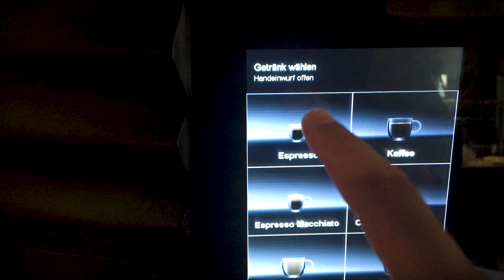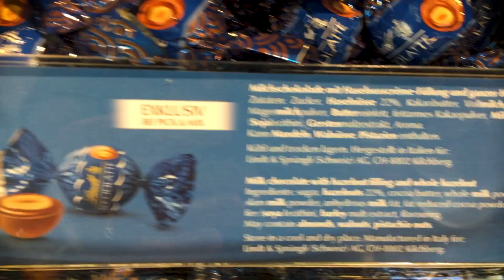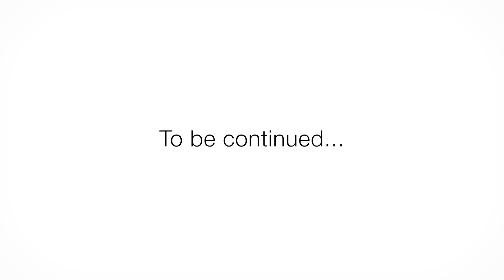I Threw Up 200ft Over The City of Zermatt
Pretty memorable day in Zermatt.  Super late on this vlog but glad to finally have it finished as it was my favorite day of our trip to Switzerland this past summer :)

I’m Thom Gibson.  I teach middle school math, robotics, a high school YouTuber elective, creator of The Thom Gibson Podcast and the Books & Beef Jerky Bookstagram, and learner of Mandarin and Brazilian Jiu Jitsu,.

My Video, Podcasting, & Computer Equipment

Some of My Favorite Books